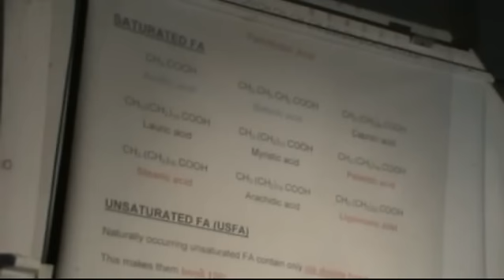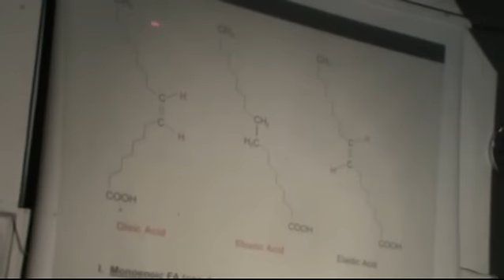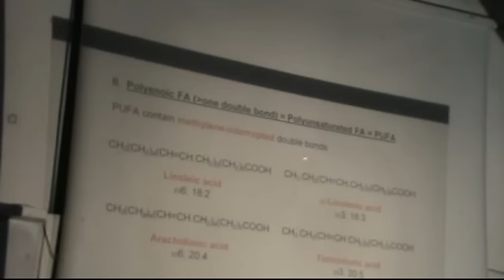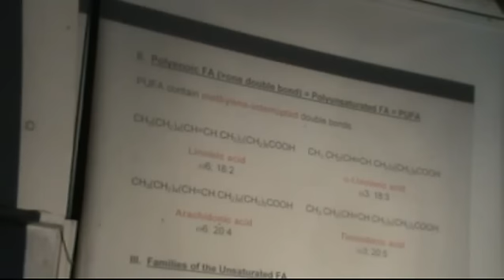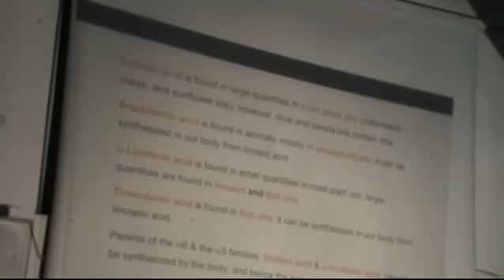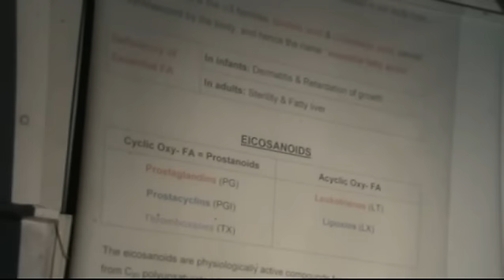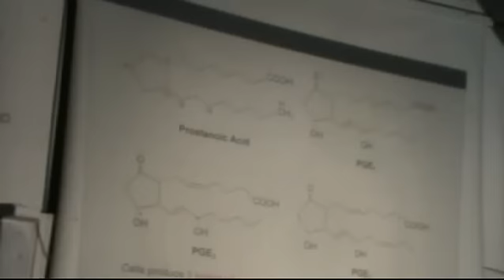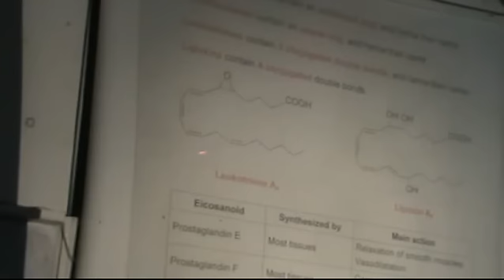dr rasheed lipids F A 18 10